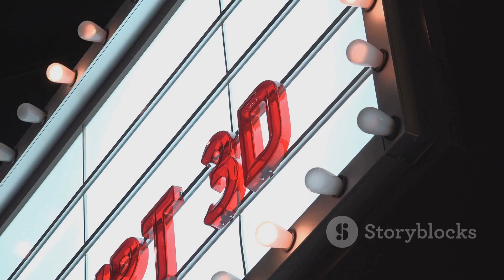How ACTION FILMS Evolved?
If you're a fan of heart-pounding excitement, jaw-dropping stunts, and cinematic evolution, don't miss out on this epic exploration of the Evolution of Action Films! Get ready for a wild ride through the evolution of action-packed storytelling! 🎥🔥